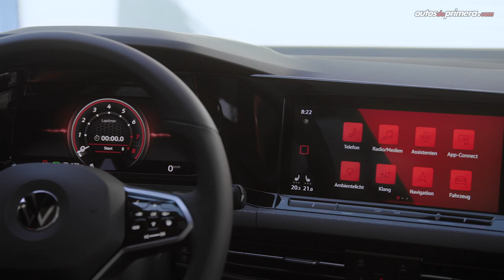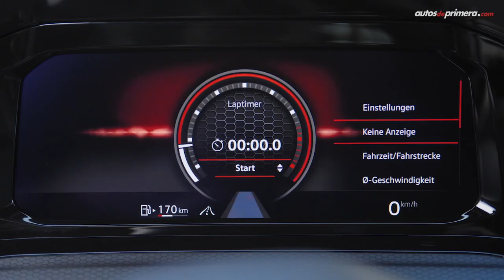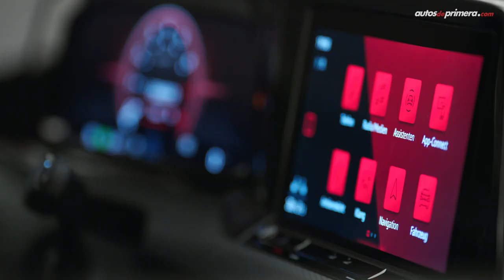Volkswagen Golf GTI MK8 (2021), el nuevo referente | Internacional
Volkswagen Golf GTI 8 2021, la marca alemana presentó al mundo la nueva generación de su hot-hatch. Aquí los principales detalles. ¿Qué les parece? Leemos sus comentarios ⬇⬇⬇